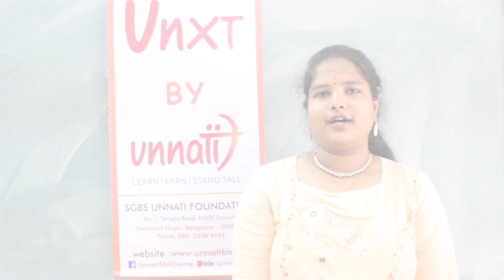Prepare for a Job Interview with Confidence | JOIN US at Unnati Skill Center | UNXT program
Unnati student testimonial | Ms Sai Sindhu | BSc | Maharani's Science College for Women - Bangalore.

Ms Sai Sindhu shared her experiences about Unnati - UNXT at Maharani's Science College for Women - Bangalore.

Her greatest learnings from Unnati are strategies to face a job interview, overcome fear, self-confidence and communicate better with improved vocabulary. It also helped her to identify and work on her strengths and weaknesses. According to her, Unnati's vocational training program prepares students to excel in a competitive environment.

UNXT Details:
1. 165+ hours (30 Days@ 3 hrs/day) training for Final Year Students in Government Colleges.
2. Provided free of cost to students.
4. Placement assistance provided.
5. Final year students from government Degree, ITI, Polytechnic, and Professional degree Colleges are eligible.
6. Conducted at the respective college premises.
7. Guaranteed placement assistance for UNXT certified students.

UNXT Training includes:
1. Training in Spoken English and Effective Communication.
2. U LEAPP (Android PlayStore) - an E-learning app, facilitating & reinforcing blended learning approach.
3. Life Skills including topics such as:
                a. Teamwork & Participation.
                b. Problem-solving and Conflict Management.
                c. Workplace Ethics & Behaviour.
                d. Grooming.
                e. Healthy Lifestyle.
4. Employability requirements such as Resume Writing and Interview Skills.
5. Value-Based Skills.